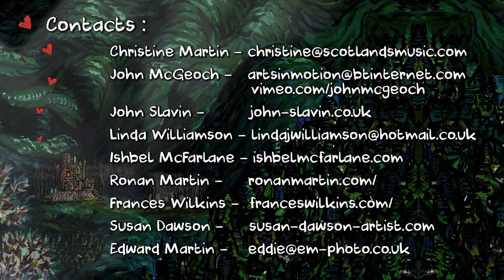Twa Corbies - animated story in Scots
Storytelling and animated film come together to bring the tales of Scotland’s Travelling People to life. The Twa Corbies, produced by Christine Martin and animator John McGeoch, is a story of black magic, love, and the deep belief in goodness personified by the folk hero Jack, adapted from the telling of Duncan Williamson (1928–2007). The original paintings are by artist John Slavin. Here the story is has been translated and told in Scots by Ishbel McFarlane. The music is played and /or written by various traditional musicians including Jack Evans, Christine Martin, Ronan Martin and Frances Wilkins.